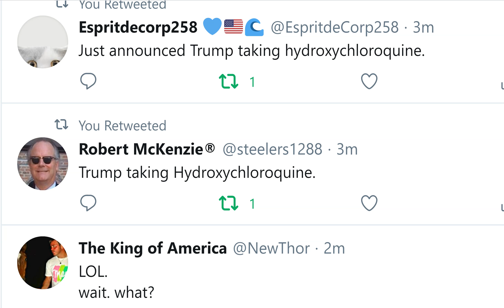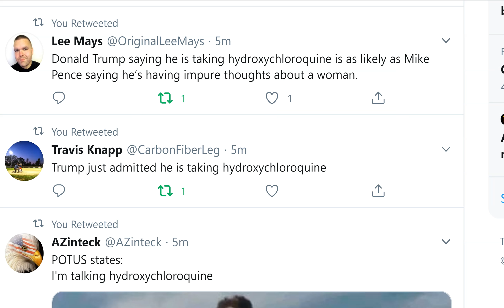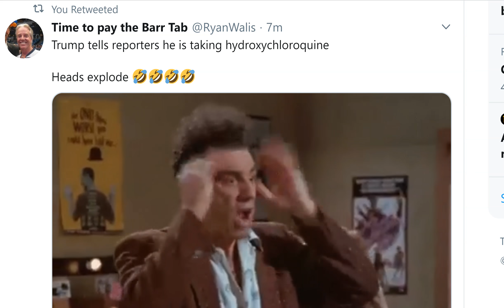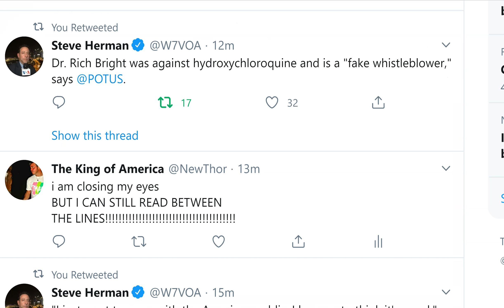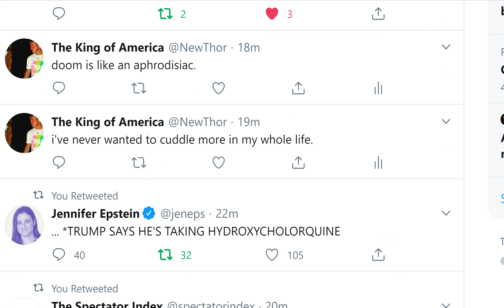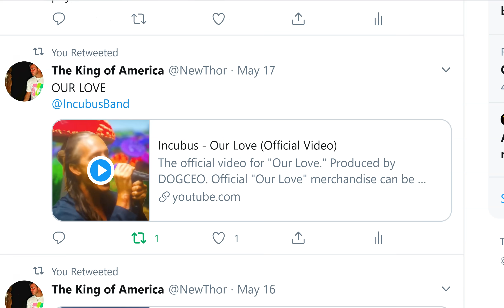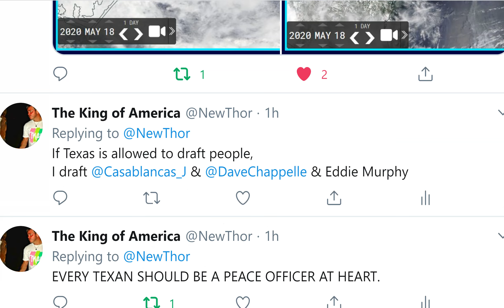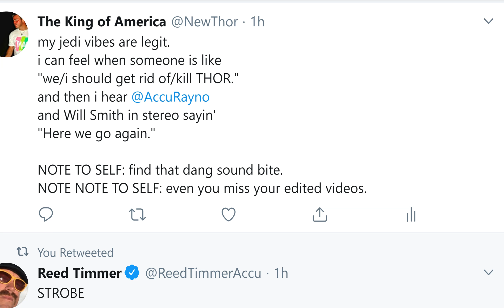WTF President Trump just said he is taking hydroxychloroquine & Texas announces it is ready to Open.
what a weird Asteroid Fight Club hour.
God bless everyone,
T LEWISON
5430 BIRDWOOD RD. #416
HOUSTON TEXAS 77096